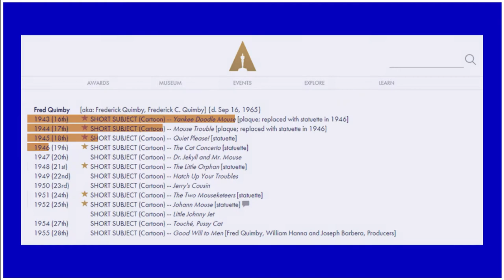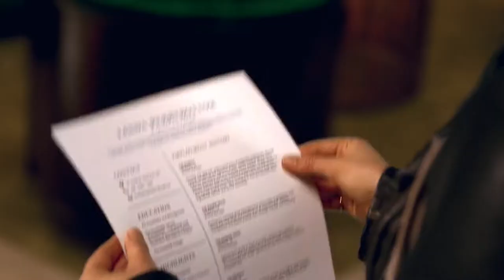Does Tom & Jerry Count as a Black Film?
Is Tom and Jerry a Black Film? Join me as I discuss Tom & Jerry, a super cute modern take on one of my favorite cartoons ever, how it honors the spirit of the original cartoons, what it does better than even the Godfather, and why I believe, tongue planted firmly in cheek, that it belongs in the Black cinema canon.